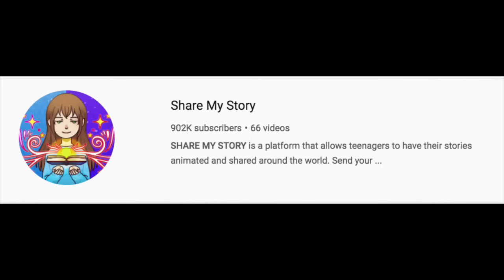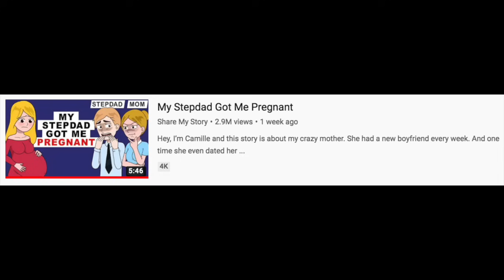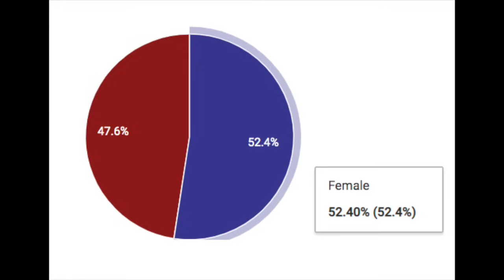Share My Story is CRINGE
mooooo